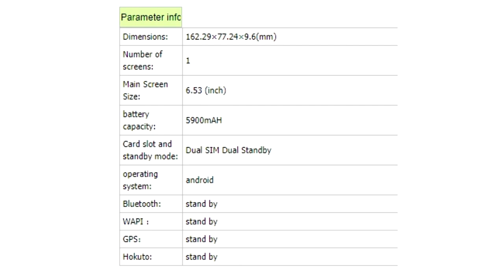Redmi Note 10 ES ASÍ!!! 🔥🔥🔥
Salen nuevas imagenes del Redmi Note 10